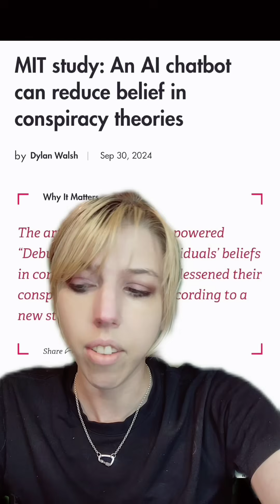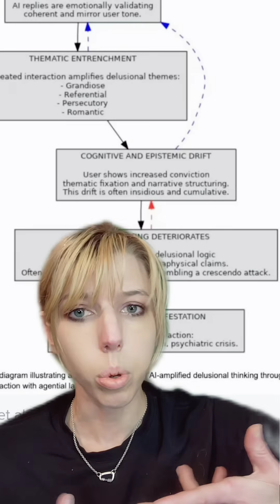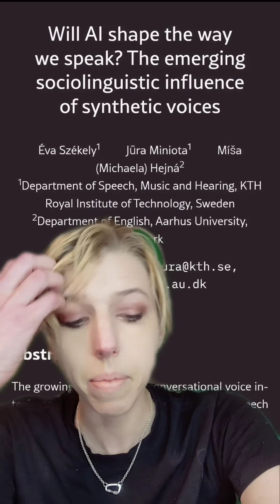Researchers Finally Understand What Causes AI Psychosis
further reading